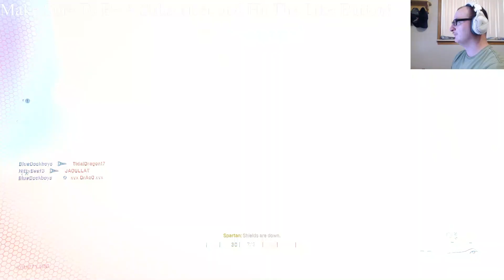Dynasty Map Gameplay In Halo Infinite